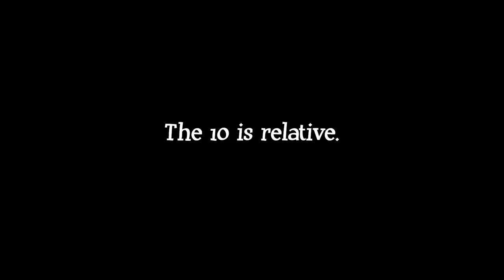TIP-to-TIP Bridge! - Conan Exiles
Today Appsro and Simon go tip-to-tip while the other three men wrestle with an enormous anaconda. At some point Neebs lets it flap in the wind while Simon tastes something golden.

Conan Exiles Music (in order of use):

"Canal 3" by Quincas Moreira

"Lucky Rubber Ducky" by Quincas Moreira

"Sea Ritual" by Sir Cubworth

"Rocking Chair" by Unicorn Heads